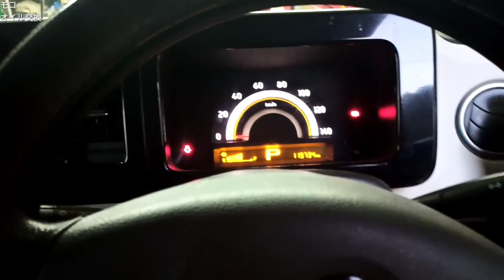日産モコ MG33S エンジンオイル交換。メンテナンス、点検、車検、ワゴンＲ、MRワゴン、ハスラー、スペーシアなど軽自動車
自己紹介
Kuninem （クニネム）
1975年式　奈良県出身
クニネムのチャンネルでは主に車の整備、修理の動画を投稿していきます。素人なのでなかなか上手くいかず、お手本にはなりませんが、色々なDIYに挑戦し、楽しみたいと思っています。